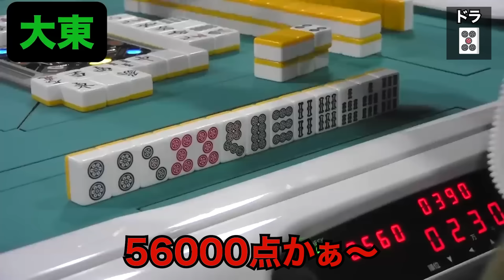和了るために良心を捨てた男の麻雀【四兄弟24時間麻雀・前編#４】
ウブなシモタの最悪なノリについて来れるか？【四兄弟24時間麻雀・前編#３】

【四兄弟のローカル麻雀ルール】

全赤
喰いタン後付けなしなし
ツモピンなし
フリテン全なし
役なし形式聴牌なし
ダブロンあり

北は抜きドラ・手牌中でもドラ扱い（抜く抜かないは自由）
北は自風場風ならず
北鳴きOK、北待ちのロンもOK
北抜きツモ、嶺上開花つかず

特殊役満（本役扱い）
・萬子の混一色
・パッチリ（七対子の手牌中で４枚使いが２種類）
・大車輪は清一色の七対子ならOK（２〜８でなくて良い）
・流し満貫は役満
複合役満有り、ダブル、トリプルになっていく
四暗刻単騎・国士無双十三面待ち・大四喜、ダブル役満扱い
役満あがっても裏ドラ見れる
・四連刻あり

七対子４枚使いあり
海底摸月あり河底撈魚なし
小車輪(混一色の七対子)は６翻
リー棒あがりどり
リーチのみの和了は倍満
南場終了時全員が40000点に満たない場合、返り東、さらに返りトントンブーはチップ２倍

符計算してないので、指で数えた分だけ点数
子の３翻4000点親の3翻6000点
１本場につき1000点
ツモ損なし
子の満貫ツモ時親5000/子3000
子の跳満ツモ時親8000/子4000
子の倍満ツモ時親10000/子6000
子の三倍満ツモ時親16000/子8000
子の役満ツモ時親21000/子11000
親の役満ツモ時24000/24000（親のツモ時は半分ずつ子が払う）

トントンブー
起家親があがり続けて東１局で終了した場合、チップ３枚オール
途中でダブロン入れば不成立（親一人だけがあがり続けないといけない）

ダブル飛ばし
二人同時に飛ばした場合チップ３枚オール

順位ウマなし、40000点返しで-1でもある場合、スコアに-10がつき、全てトップに還元
飛ばされたら-10、飛ばした人に+10

リーチ後に４枚目の牌をツモった時強制カン（待ちが変わらない場合のみ）
リーチ後北抜きで即消し
親のノーテン流局時、東場は親が流れる、南場は親が流れない

サイコロ振ってゾロ目が出たらドラ２枚めくり
ピンゾロ・６ゾロなら３枚めくり
ツモはドラ表示牌の隣、根元まで

チップ条件
即・裏ドラ・役満時
役満振込責任払い
役満本役６枚オール（抜け番も払う）
役満直撃一人で１８枚払い
数え（１４翻から）は３枚オール、直撃９枚払い

※当チャンネルは許可を得て粗品 Official Channel/粗品のロケの切り抜きを投稿しております。